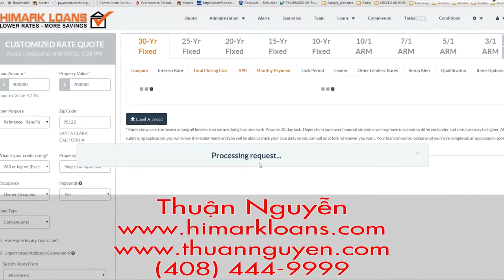Thuan Nguyen 10062015 v1 1